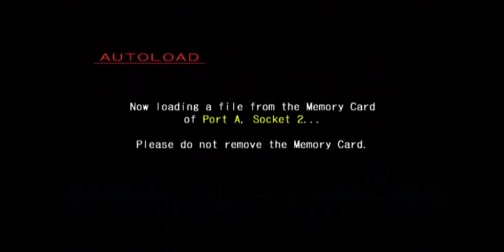Dream Play - Project Justice Rival Schools 2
Ryon here agian, and agian I am very rusty in this game.

So rusty that i'm gonna get a arcade stick eventually to play this game and many others.

But this is basically Batsu and Co.'s story.